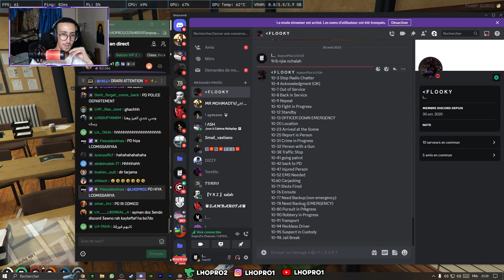#2 بداية العمل ... GTA RP MAROC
HISTPIRE RP : Isaac Wilson 25ANS dwz tofola ta3o f khairiya o nhar dar 16ans tbnato 3a2ila li 3aycha f GROVE STREET "FAMILIES' t3lm ch7al mn 7aja m3a l3waza ta3  driba nhar kml 20ans mat bah li tbnah ABO BAKAR tma 9rer ymchi ykml 9rayto f NEW YORK o nhar dar 25ans rj3 l  LOS SANTOS ykhdm f LSPD ...

lspd gta rp
gta rp lsdp
AZTECAS
gta5 rp maroc
gta 5 rp maroc
gta 5 rp maroc server
gta 5 rp maroc vodka
gta 5 rp maroc شرح
gta 5 rp maroc police
gta 5 rp maroc live
gta 5 rp maroc 2022
gta 5 rp maroc sabiri
gta 5 rp maroc mafia
gta 5 rp maroc hafid himmi
gta 5 rp maroc download
psyhoch gta 5 rp maroc
gta 5 rp ps4 maroc
serveur rp gta 5 maroc
gta 5 rp maroc airlines
gta 5 rp maroc alliance
gta v rp maroc
gta rp maroc
gta 5 rp maroc business class
gta 5 rp maroc baggage
gta 5 rp maroc baggage fees
gta v rp maroc تحميل
server gta v rp maroc
gta v rp maroc شرح كيف انضم لسيرفر
berbach official gta v rp maroc
gta v rp maroc airlines
gta v rp maroc alliance
gta v rp maroc airport
gta v rp maroc army